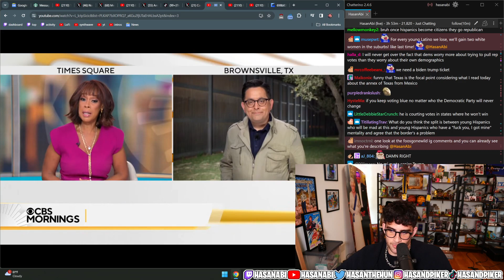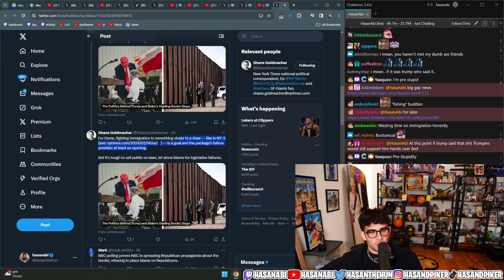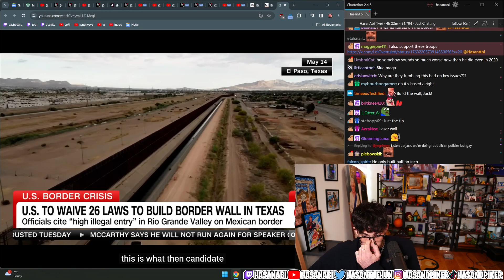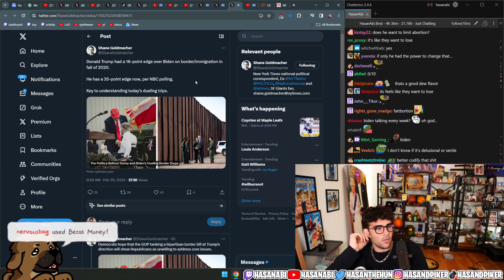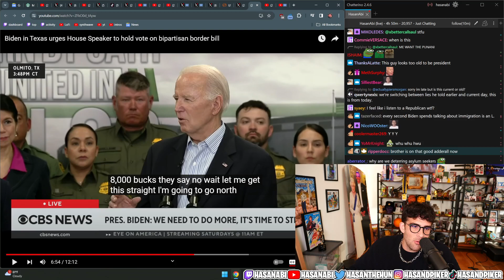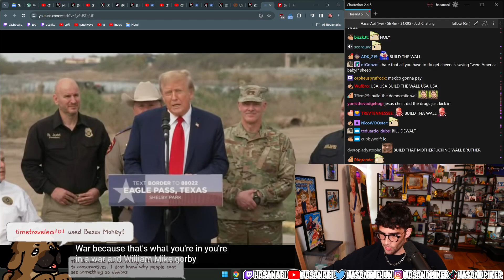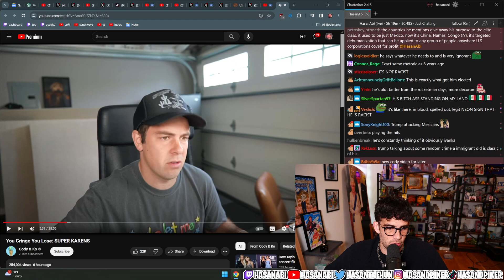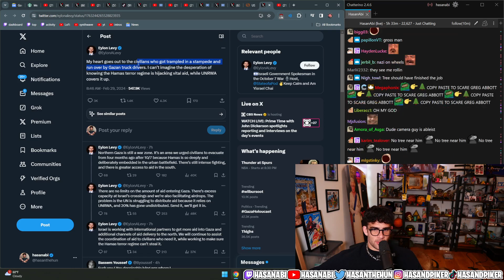Hasan Covers Biden and Trump Visiting The Border Wall In Texas